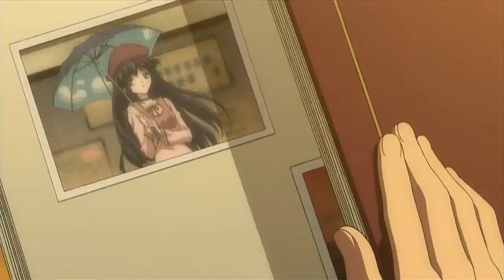sola opening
nada mejor k sta serie na k decir exente cancion:colorless wing